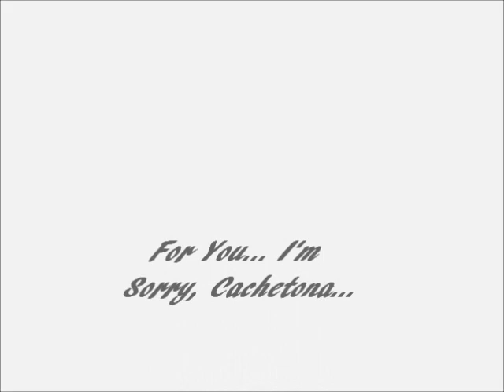For My Special Friend...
This video is dedicated to a special friend i lost... I'm sorry...